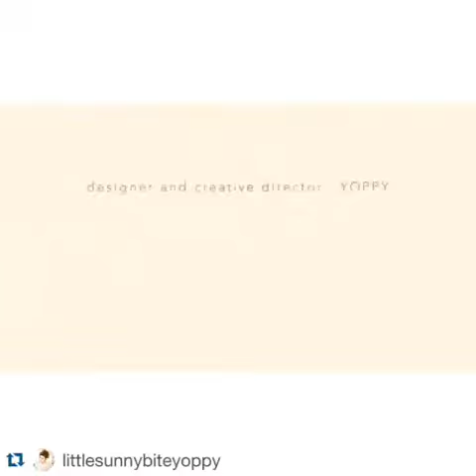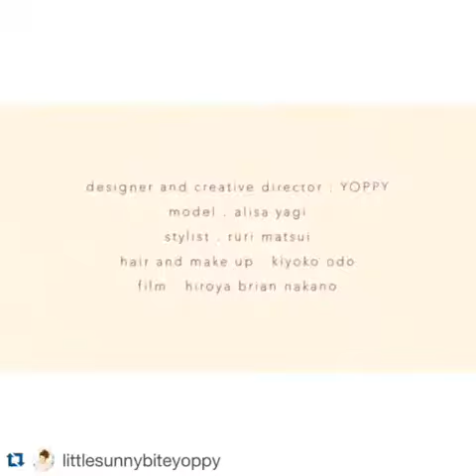LSBわーるど Repost @littlesunnybiteyoppy with @repostapp. ・・・ littlesunnybite 15FW ...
LSBわーるど😏💭💜
Repost @littlesunnybiteyoppy with @repostapp.
littlesunnybite 15FW collection ルックブック , ショートムービー part1 フルバージョン公開しました♡ web site の バナーから 飛べます 💟💟 ▶︎ littlesunnybite.com ぜひ見てください♡ '' peeping little sunny world ''

Instagram Video by alilouss